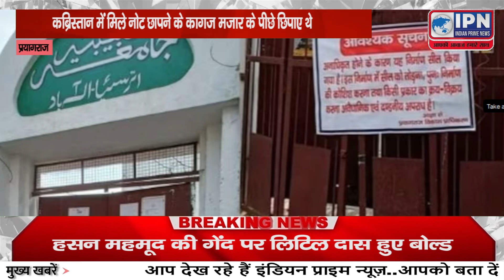IPN NEWS :-प्रयागराज कब्रिस्तान में मिले नोट छापने के कागज